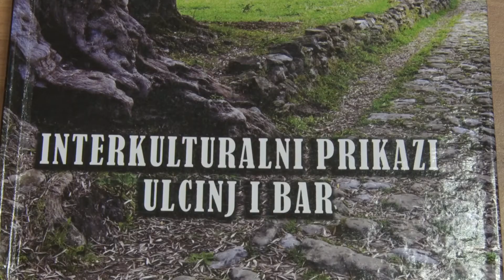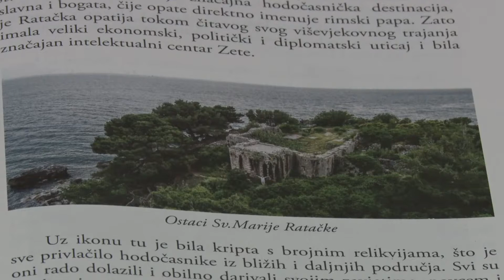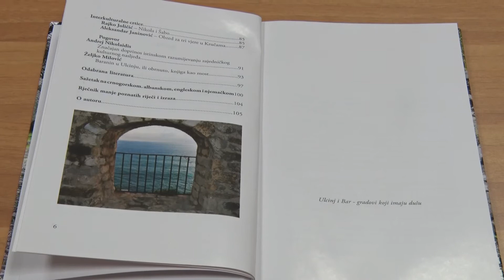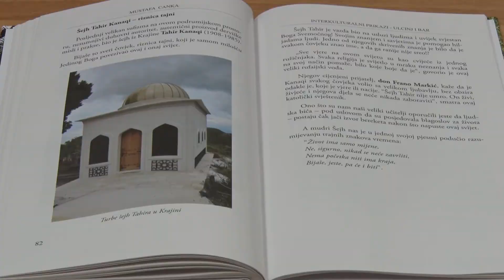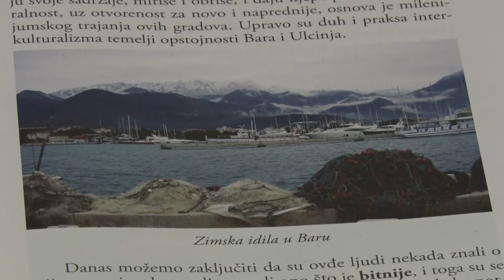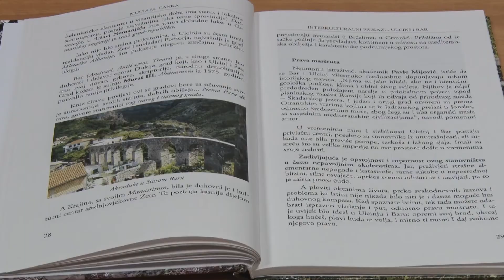Razgovor sa novinarom Mustafom Cankom